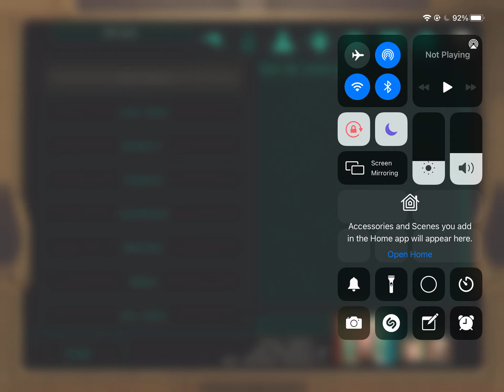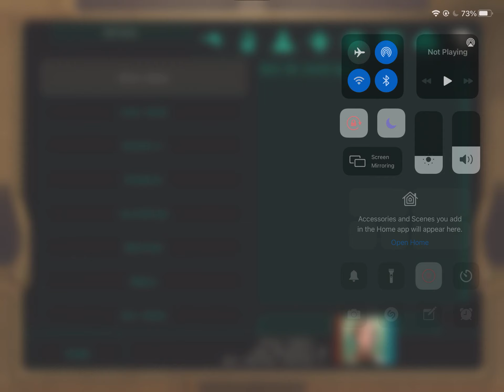KOTOR 2 Mobile - LS Female Part 45: Defense of Khoonda